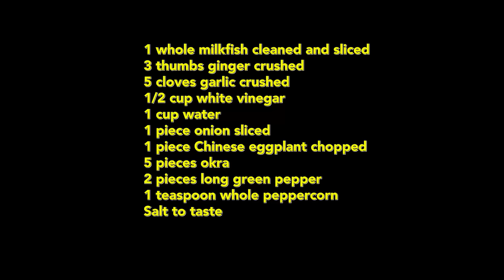How to Cook Paksiw na Bangus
Paksiw na Bangus Recipe
Milkfish stewed in vinegar. I also added eggplant and okra for this recipe. Enjoy this with warm rice.

ingredients:
1 whole milkfish cleaned and sliced
3 thumbs ginger crushed
5 cloves garlic crushed
1/2 cup white vinegar
1 cup water
1 piece onion sliced
1 piece Chinese eggplant chopped
5 pieces okra
2 pieces long green pepper
1 teaspoon whole peppercorn